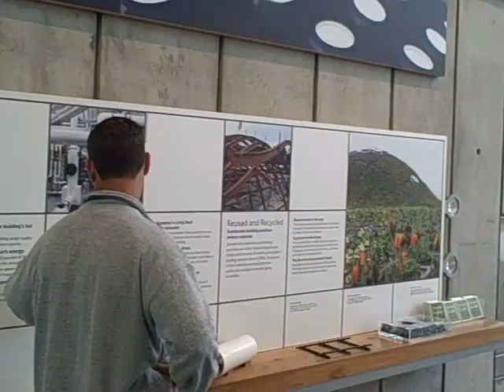Panoramic Inside View of San Francisco's New Academy of Sciences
Across from the De Young Art Museum in Golden Gate Park. This museum was recently rebuilt to meet earthquake code and has become a tourist destination.